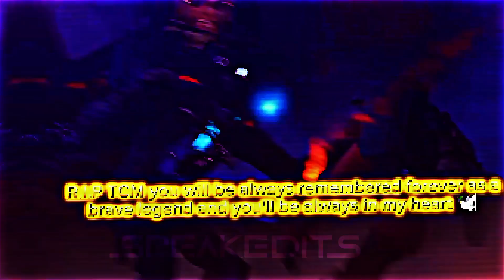TSM and TCM sadedit🥺😔skibiditoilet